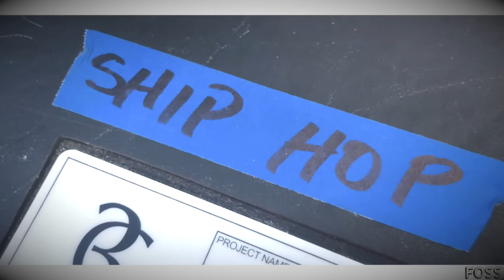Vanilla Ice - Ship-Hop - Play That Funky Music